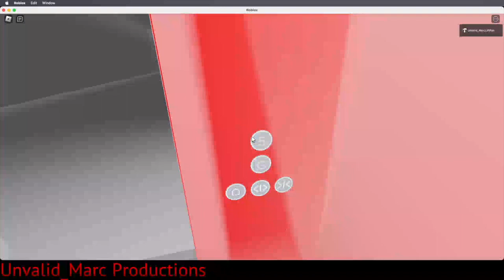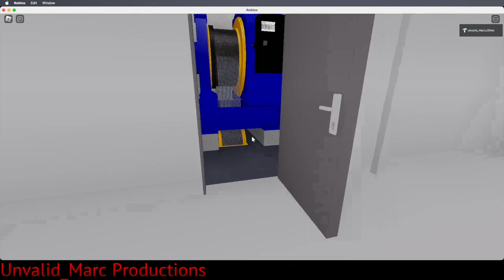EveryLift | Marc Corporation Small Skytree